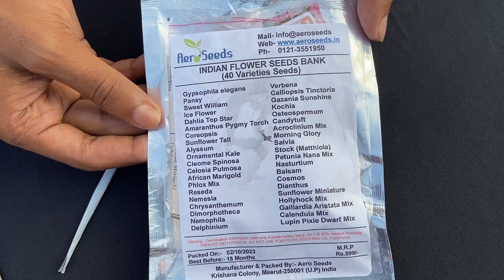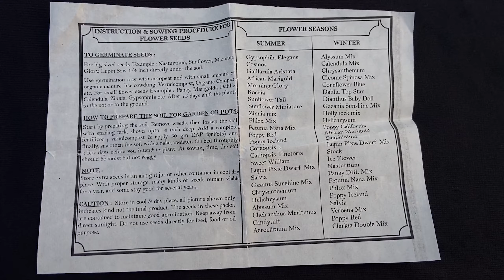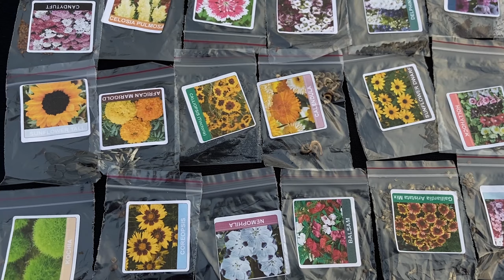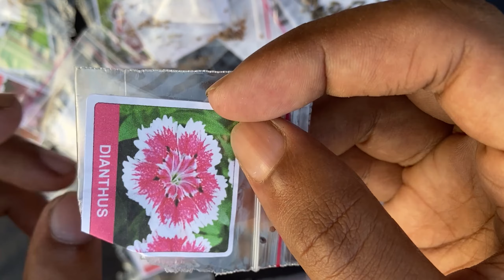শীতকালে কি কি ফুল গাছ করবেন? || অনলাইনে কিনে ঠকে গেলাম? || Winter Flowers Seeds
শীত কালীন ফুলের বীজের লিংক

এই ভিডিওটিতে আমরা অনলাইনে বীজ কেনার সম্পূর্ণ ও বিস্তারিত তথ্য উপস্থাপন করেছি।

ইচ্ছুক ক্রেতা নিজের ঝুঁকিতে বীজ ক্রয় করুন, সে ব্যাপারে soil friend কোনোভাবেই দায়ী নয়।

এই ভিডিওটি কোনো ব্যক্তি বা কোম্পানির বিজ্ঞাপন নয়।
ধন্যবাদ।

আপনারা নিচে দেওয়া লিংক এর মাধ্যমে amazon এর best Products গুলো পেয়ে যাবেন 🙏 -
Organic vermi compost 20kg :-
KAKA pestiside :-
Trichoz-P (Bio Fungicide) :-
Tata Blitox (Copper Oxychloride) :-
Eco friendly bio fertilizer :-
Best city compost :-
Cocopit :-
Neem Cake Powder Organic Fertilizer:-